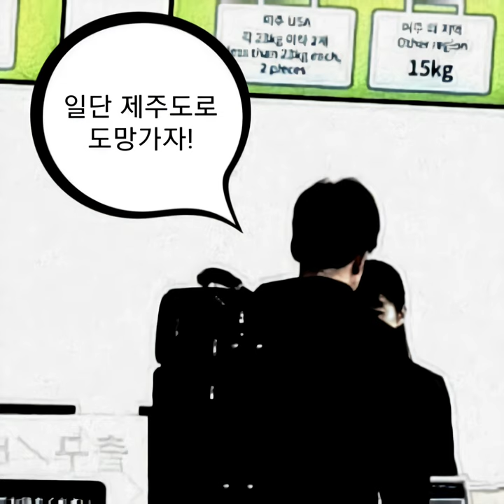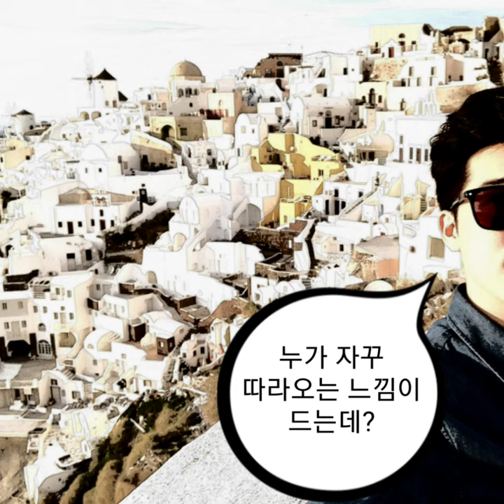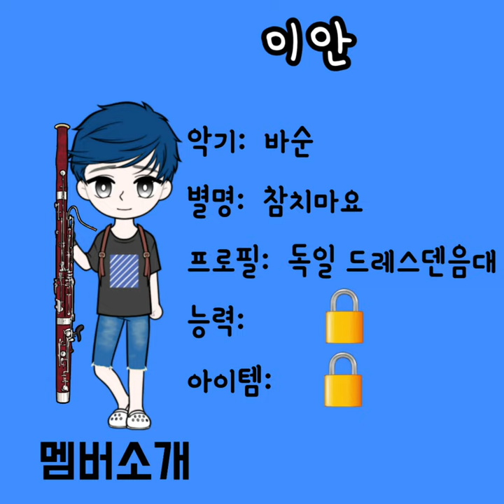[9화] 산토리니 대소동_바순 이안을 찾아 산토리니로_노을_문어요리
이안에게 거절당한 크리스탈이 로키짱 외 친구들과 함께 산토리니로 찾아가 이안을 멤버로 만드는 이야기

*연주 음원: 모차르트 디베르티멘토 1번 / 앙상블 라트 시즌3 인 재팬 라이브 음원 /
  연주: 바순 이안, 오보에 크리스탈, 클라리넷 그레이스
*내래이션: 이안
*대사: 이안, 크리스탈, 로키짱

Shine on Harvest Moon  - E's Jammy Jam